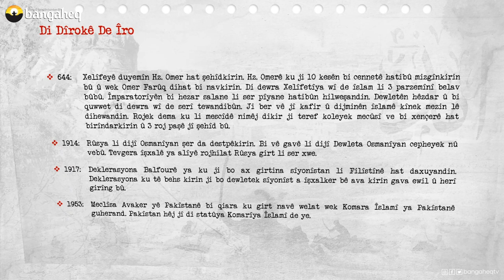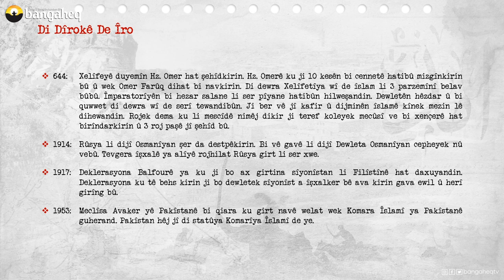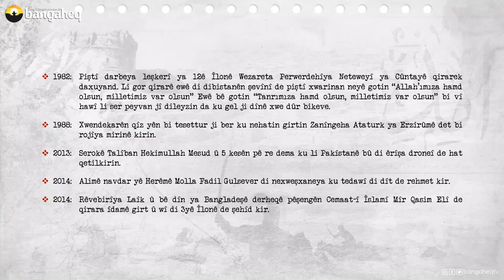Di Dîrokê de Îro | 02.11.2023